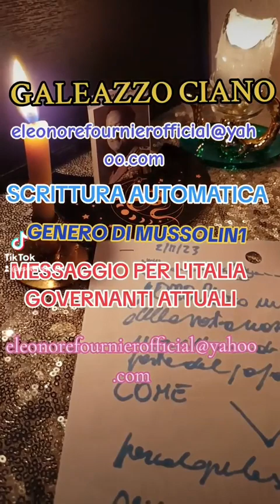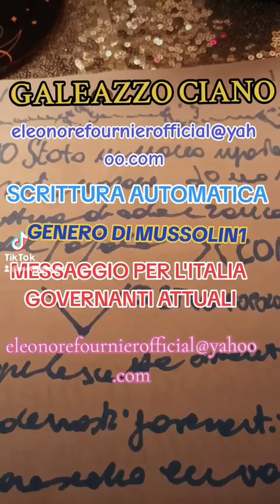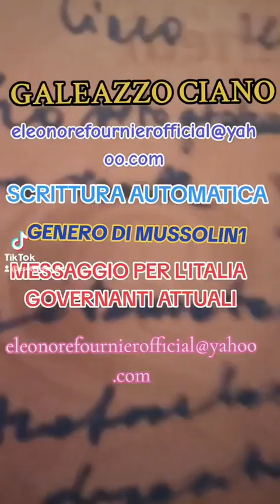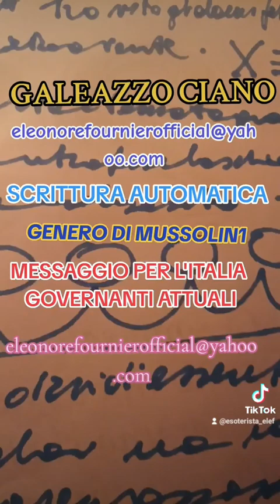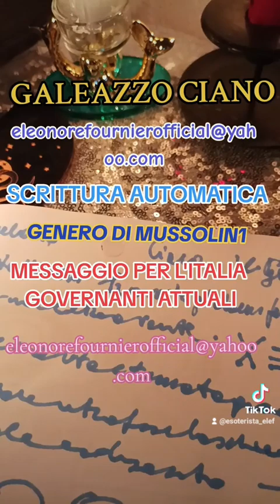GALEAZZO CIANO: MESSAGGIO IMPORTANTE - SCRITTURA AUTOMATICA 🔮